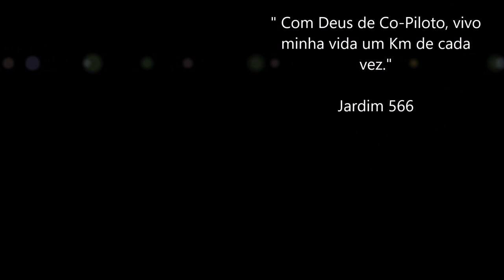TBT 07 - Palco do momento é Três Cachoeiras / Internacional Vermelho